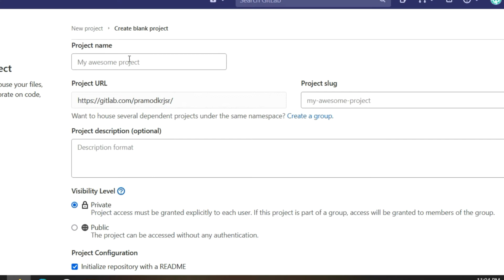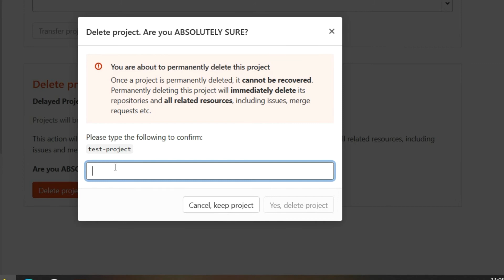Gitlab - create and delete repository